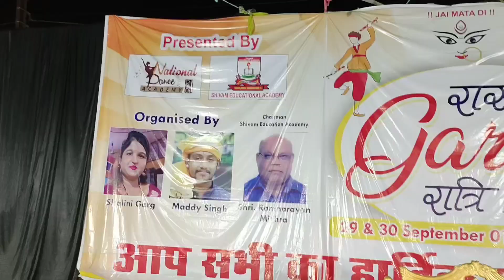Sanedo Sanedo | Raas Garba Ratri | Garba Event | By National Dance Academy | Navratri 🙏🙏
Hello everyone ,
                             Happy Navratri to all

Hum aap sab ke liye laaye hai Garba event 2022 short video on song sanedo sanedo by National Dance Academy .